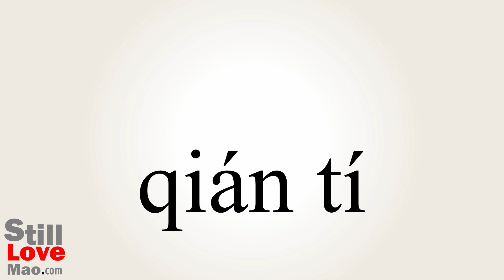How to Say Premise in Chinese